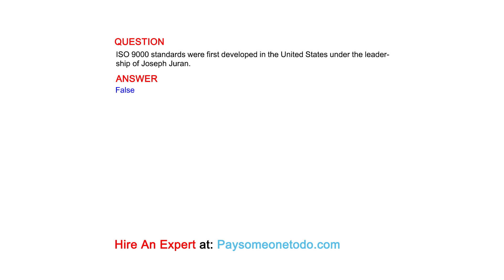ISO 9000 standards were first developed in the United States under the leadership of Joseph Juran.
QUESTION